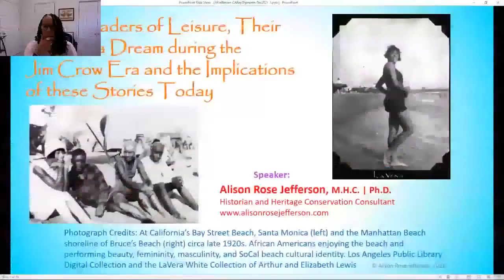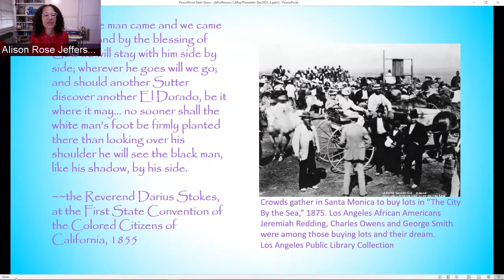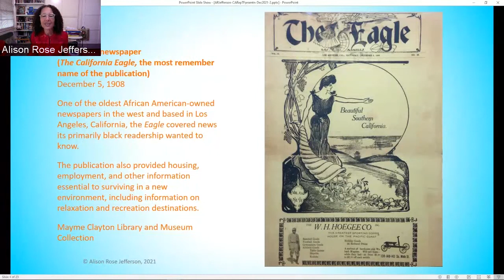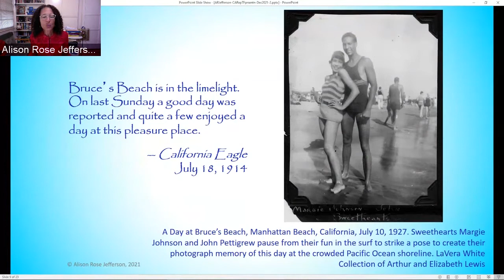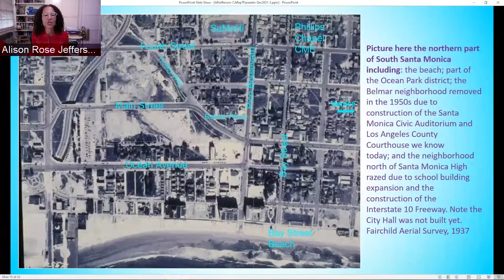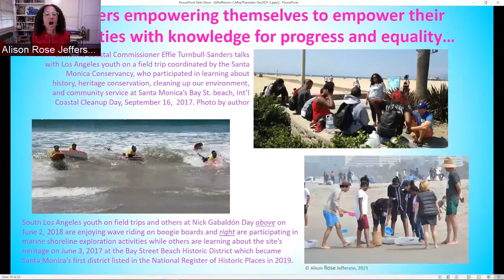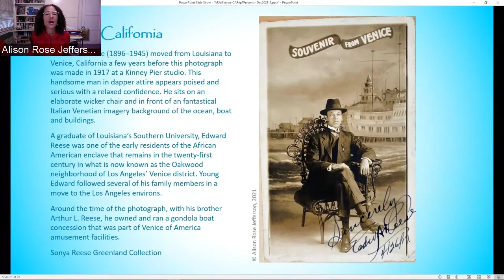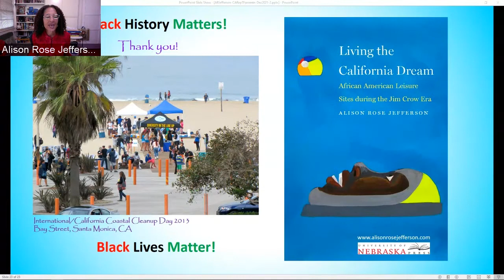December 8, 2021 Reparations Task Force - Witness Testimony - Dr. Alison R. Jefferson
Witness Panel #4: Entertainment, Arts/Culture and Sports